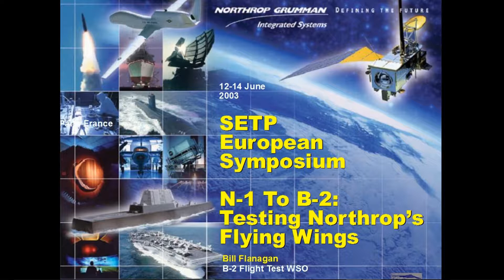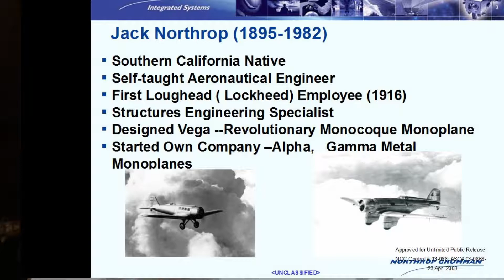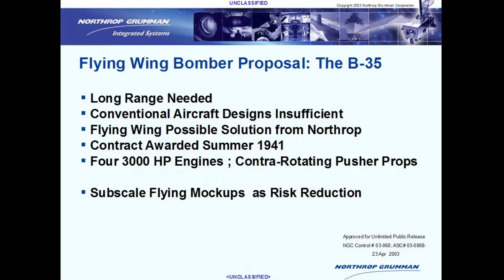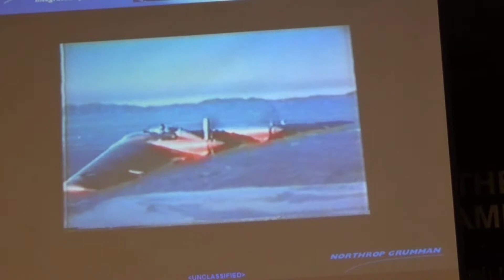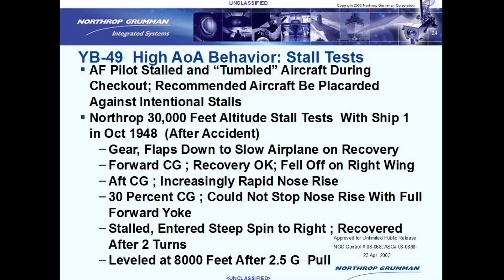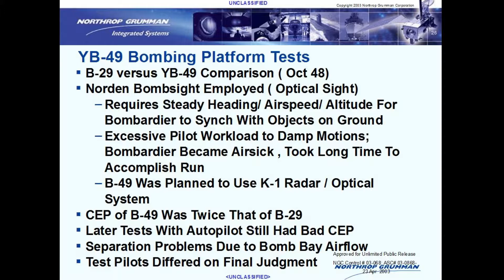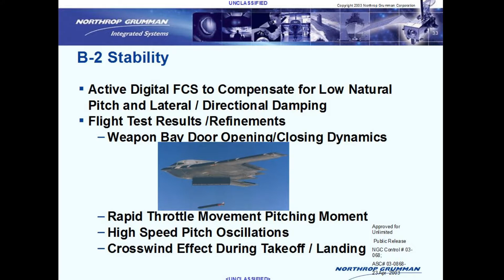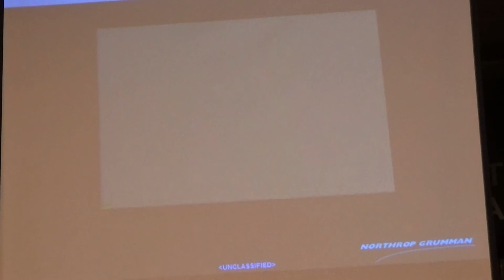Flight Testing Northrup's Flying Wings -- IEAR June 2017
Lt Col Bill Flanagan visited the March Field Air Museum on June 21, 2017 to describe the development of the flying wing aircraft, starting in 1929. He discusses the results of flight testing from the earliest days of the design to the present day.